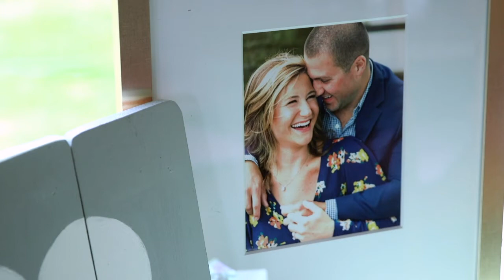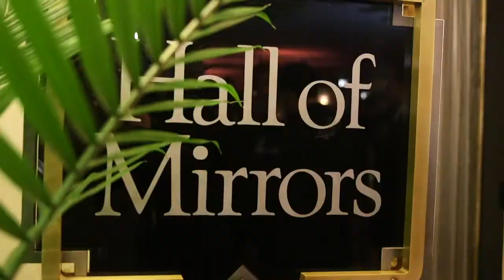"The Noodle Master"-a wedding sneak